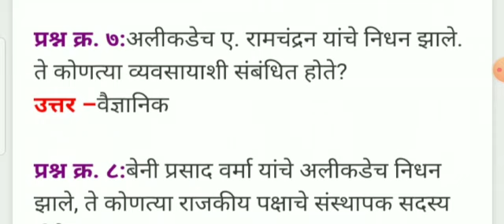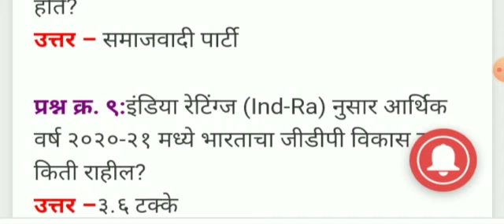आरोग्य विभाग भरती महत्वाचे प्रश्न.एक वेळ बघाच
आरोग्य विभाग भरती महत्वाचे प्रश्न.corona काळातील महत्वाचे प्रश्न